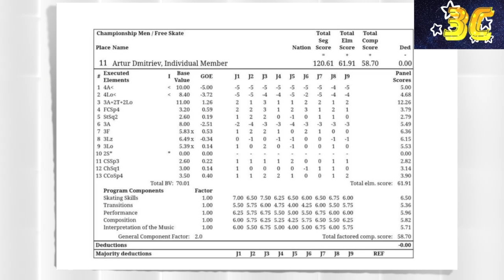СДЕЛАНО! ЧЕТВЕРНОЙ АКСЕЛЬ! ИСПОЛНИЛ ФИГУРИСТ из РОССИИ! Фигурное катание 2022 сегодня новости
Первый четверной аксель в истории! Фигурное катание 2022 новости сегодня.